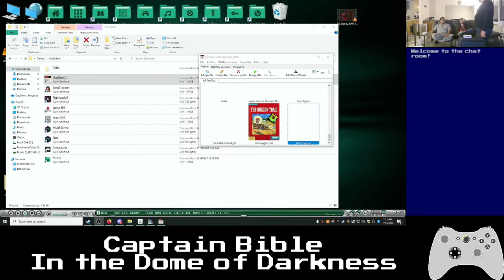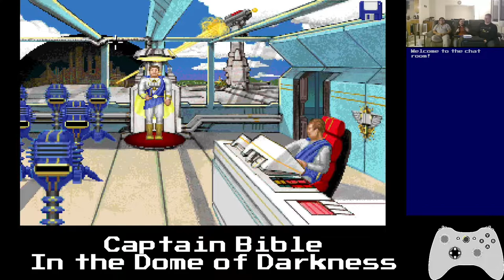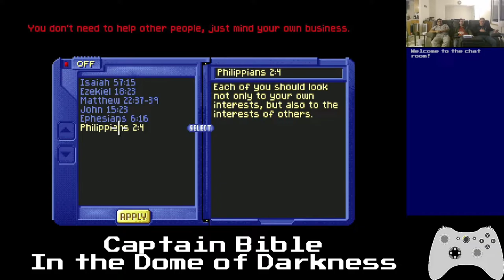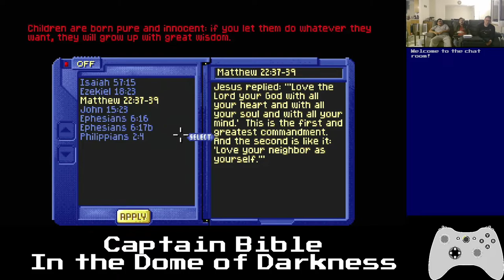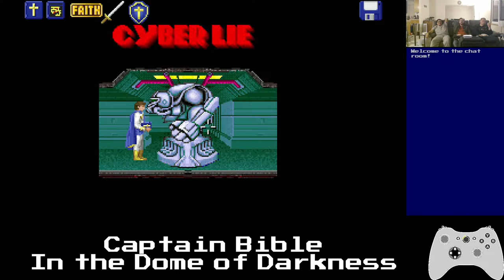Basement Quality - Captain Bible: In The Dome of Darkness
Jesse, Nathan, and Pat get deceived by the Cyber Devil

Don't drink and bible, kids